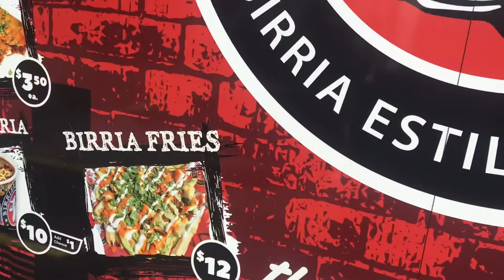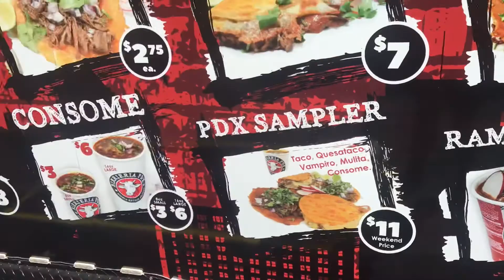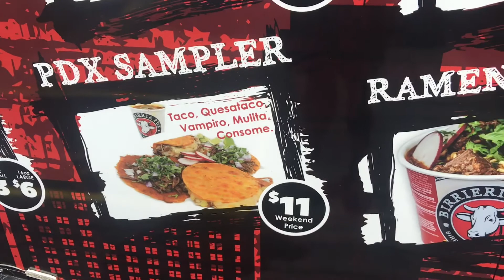Hanging with Brandon Ep 88 Birrieria PDX Division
BirrieriaPDX BirrieriaPDXDivision TacoVan FoodCarts today on hanging with Brandon I’m in doing a new segment I’ll try and some other food carts around Portland and my sister told me about this interesting Mexican place called Birrieria PDX Division i’m sorry I can’t pronounce the name on my video please don’t judge me and here is a link to the place